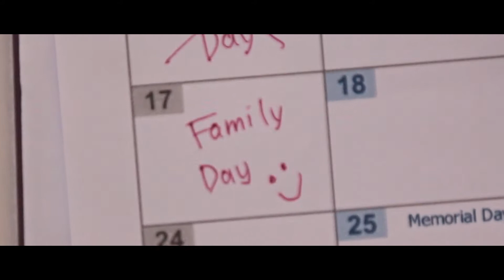INTO THE WALES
A Short Film with the adaptation of WES ANDERSON style on the elements of Colouring, Camera Technique & Music.

Producer : Saidatul Nurlin
Director : Rachel Tabithanya
D.O.P : Amin Azhar (AA)